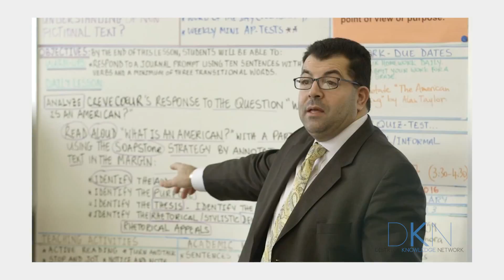DKN Education Ave. "Standing Ovation 2016 - DC Public Schools"